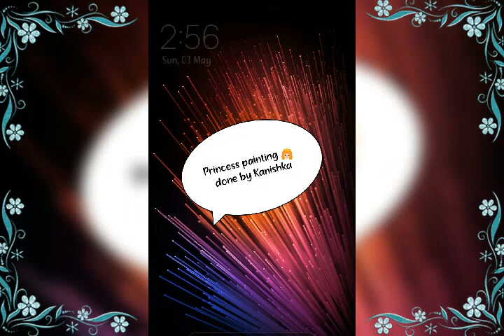Princess👸 painting collection images 🎨painted by Kanishka.....